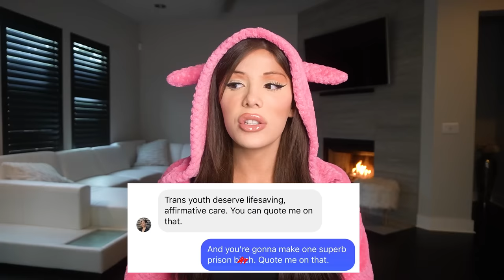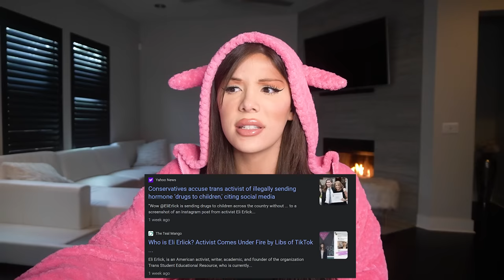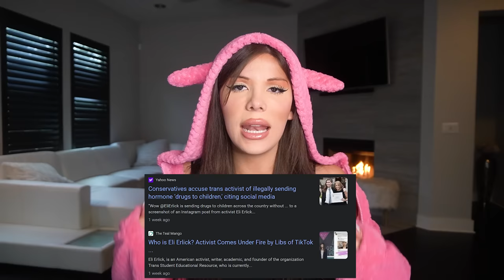Exposing Eli Erlick: Trans Predator (w/ Leaked Texts, DMS)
Trans activist Eli Erlick has found herself in drama with Matt Walsh & Libs of Tik Tok, but the real story is the years of horrific allegations against Eli. We're exposing them NOW.

A prior version of this video included statements
asserting that a person named Danie discussed in the video
had taken their own life because of Eli Erlick. Eli Erlick
contested those assertions with a lawsuit arguing that Danie
is alive. As a part of that lawsuit, Eli provided materials
indicating that Danie is alive. Any portion of this video
indicating Danie is not alive has been deleted.